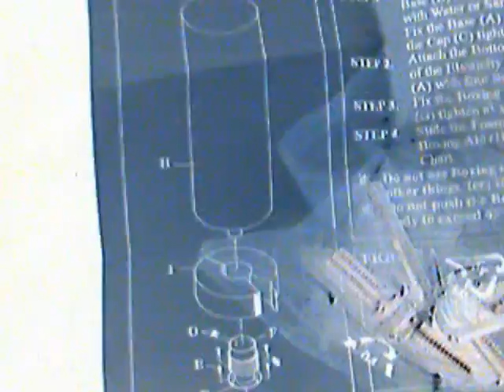neoshaolinmax erects pillar of chaos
neoshaolinmax erects pillar of chaos. got my replacement for the bag I busted. this one is reinforced. Some ninjas at work are featured. Music The Patient by Tool. Be patient!

A groan of tedium escapes me, startling the fearful.
Is this a test?
It has to be. otherwise I cant go on.
Draining patience. drain vitality.
This paranoid, paralyzed vampire acts a little old.

But Im still right here, giving blood and keeping faith. and Im still right
Here.
Here.

Im gonna wait it out

If there were no rewards to reap,
No loving embrace to see me through this tedious path Ive chosen here,
I certainly wouldve walked away by now.

If there were no desire to heal
The damaged and broken met along this tedious path Ive chosen here,

I still may. and I still may.
Be patient.

I must keep reminding myself of this...

And I still may. and I still may. and I still may.

Gonna wait it out.